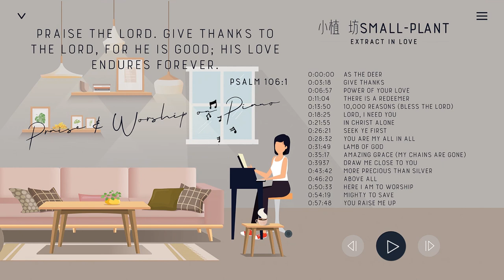SMALL-PLANT~Praise & Worship on Piano | Stay At Home | Christian Church | Study | Relaxation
0:00:00 As the Deer
0:03:18 Give Thanks
0:06:57 Power Of Your Love
0:11:04 There Is a Redeemer
0:13:50 10,000 Reasons (Bless the Lord)
0:18:25 Lord, I Need You
0:21:55 In Christ Alone
0:26:21 Seek Ye First
0:28:32 You Are My All in All
0:31:49 Lamb of God
0:35:17 Amazing Grace (My Chains are Gone)
0:39:37 Draw Me Close To You
0:43:42 More Precious Than Silver
0:46:20 Above All
0:50:33 Here I Am to Worship
0:54:19 Mighty To Save
0:57:48 You Raise Me Up